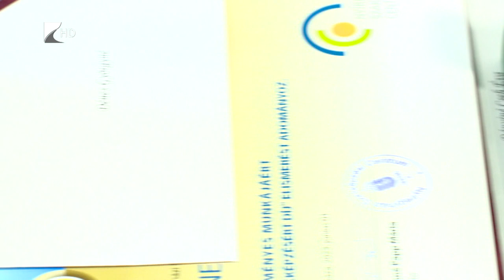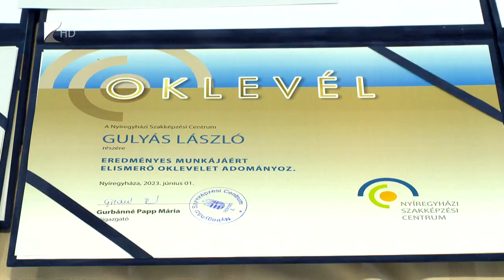Pedagógusnapi elismerések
Szakképzésért -díjakat és Elismerő okleveleket adtak át csütörtökön a Nyíregyházi Szakképzési Centrumban. A rendezvényen a centrum országos versenyeken kimagasló teljesítményt elért tanulóinak felkészítő oktatóit is köszöntötték.